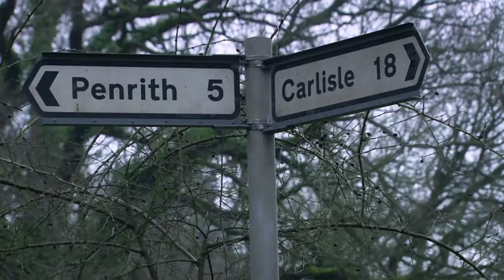Charity and Mackenzie 31st March 2022 (Vanessa mentions) Part 3